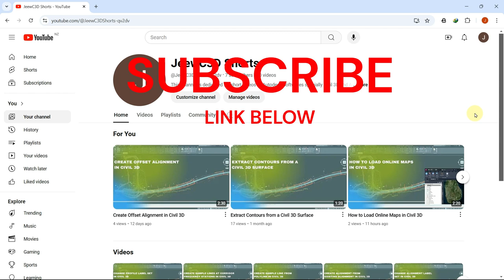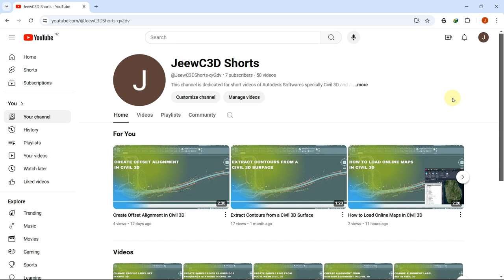JeewC3D Shorts - My new You tube Channel